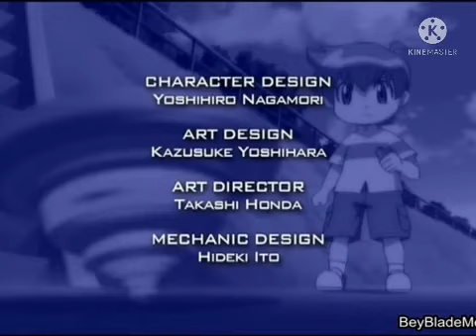Beyblade Metal Fusion Cerdits Discovery Networks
Beyblade Metal Fusion Cerdits Discovery Networks Niños y Niñas Discovery Kids Doki